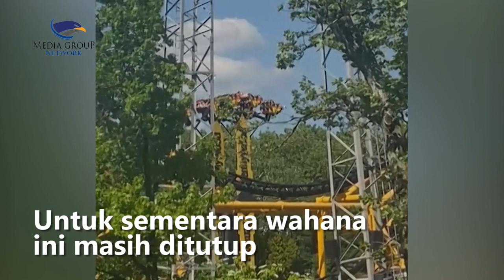Ngeri! Wahana Taman Hiburan di Pennsylvnia Mendadak Berhenti dalam Keadaan Terbalik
Sebuah wahana permainan di Taman Hiburan Pennsylvania, Amerika Serikat berhenti mendadak saat beroperasi. Para pengendaranya terjebak pada posisi terbalik pada hari Senin lalu.

Staf Kennywood park kini menyelidiki berhentinya Wahana Aero 360 dan petugas berupaya mengevakuasi para pengendaranya. Tiga orang di antara para pengendara sempat mendapatkan perawatan di klinik karena mengalami syok. Untuk sementara wahana ini masih ditutup hingga penyelidikan selesai.